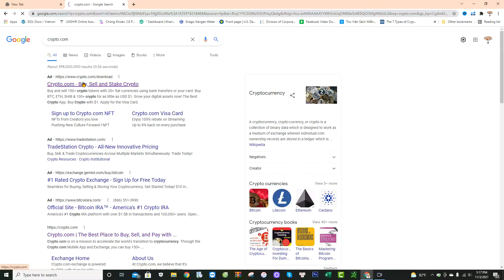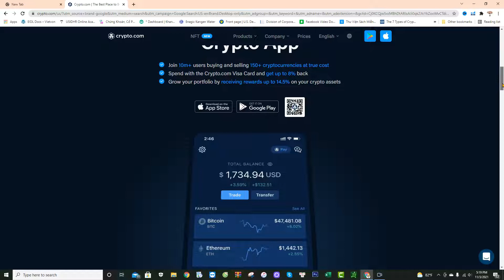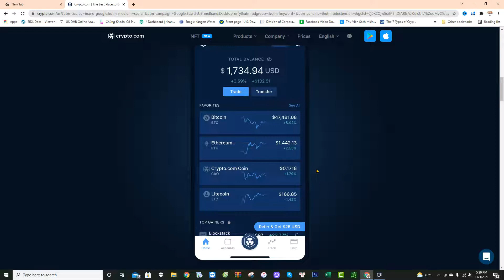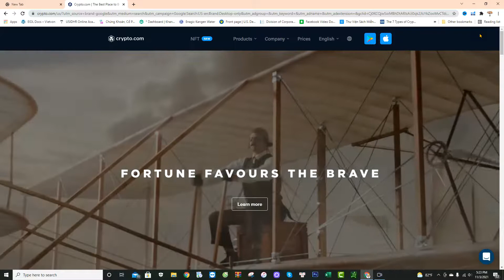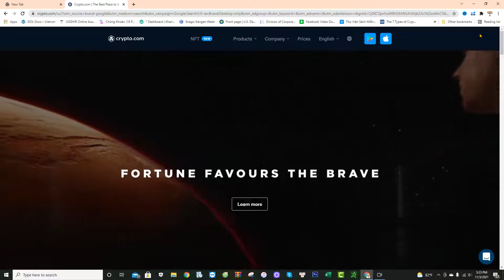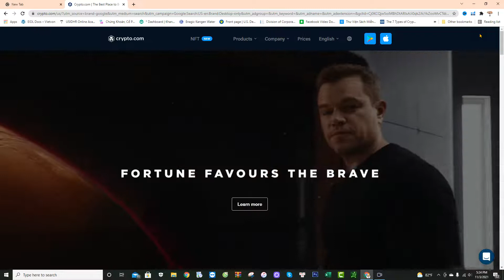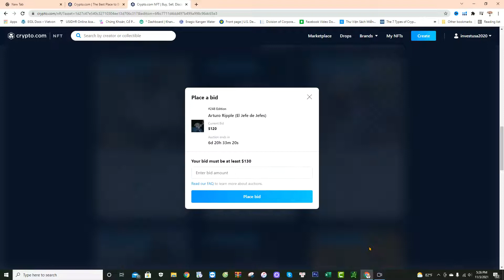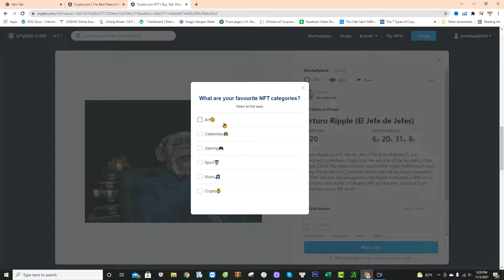DỰ ÁN TRIỆU $$$ VÀ NFT KHÔNG THỂ BỎ QUA ???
NẾU BẠN ĐANG MUỐN TÌM MỘT CÁI APP KINH DOANH HAY TRADING THÌ LÊN DOWLOAD CÁI APP NÀY THEO ĐƯỜNG LINK DƯỚI ĐÂY NHÉ.
ĐÂY LÀ MỘT DỰ ÁN LỚN KHÔNG THỂ THIẾU TRONG DANH MỤC ĐẦU TƯ CỦA MÌNH .
MÌNH CHIA SẺ ĐỂ CÁC BẠN ĐÀU TƯ BITCOIN.ETH. CRYPTO.BINANCE ,,,,
HÃY NHỚ LỜI KHUYÊN ĐẦU TƯ LÀ BẠN PHẢI BẢO TOÀN VỐN VÀ QUẢN LÝ RỦI DO NHÉ .
KEVIN TỪ FIRGROUP CHỈ CHIA SẺ NHỮNG GIÁ TRỊ CHO CÁC NHAD ĐẦU TƯ LÂU DÀI VÀ DÁM THÁCH THỨC BẢN THÂN TRONG LĨNH VỰC CRYPTO,DEFI .NFT...
NẾU CÓ THỂ ANH CHỊ ĐĂNG KÝ KÊNH ĐẶT CÁC CÂU HỎI KEVIN CÓ TIME SẼ CHIA SẺ THÊM CHO ANH CHỊ EM VỀ CÁC DỰ ÁN VAD REVIEW CÁC CTY MA LỪA ĐẢO NHÉ ANH CHỊ .
CHÚC ANH CHỊ ĐẦU TƯ AN TOÀN VÀ CHIẾN THẮNG NHÉ .
CHÚC MỪNG TẤT CẢ CÁC ANH CHỊ ĐÃ THẮNG TRONG THỜI GIAN QUA .